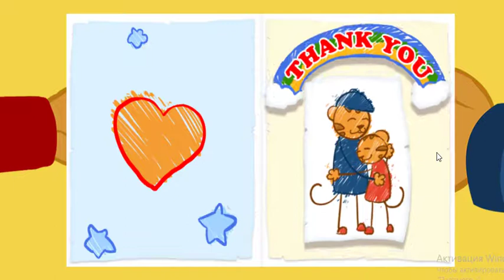Daniel Tigre em Português - Daniel Toma Uma Injeção S01E19 (HD - Episódios Completos)